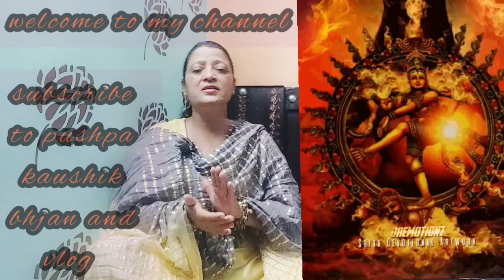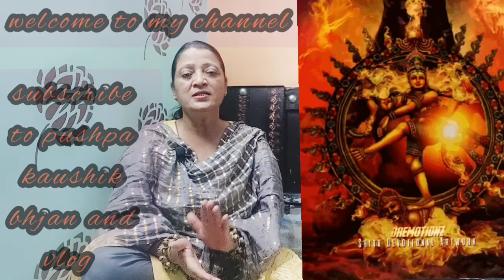shiv ji ka bahut manmohak bhjan sune or Anand le ❤️